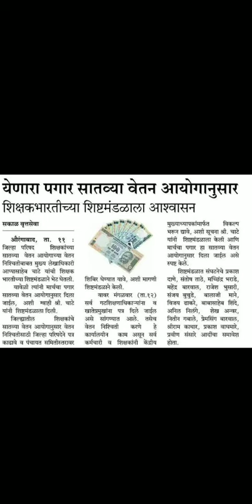!!येणारा पगार सातव्या वेतन आयोगा नुसार!!